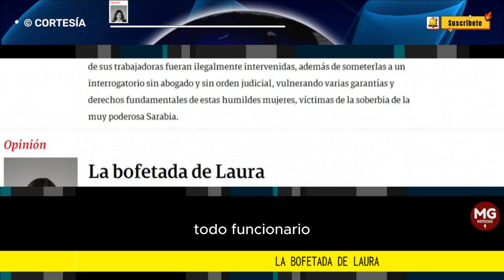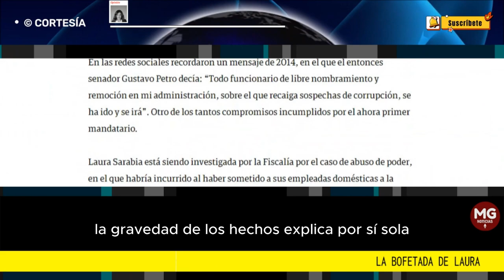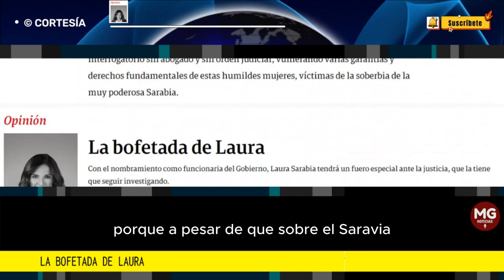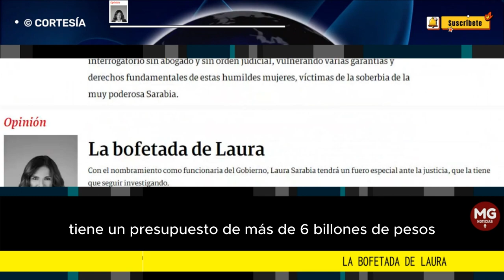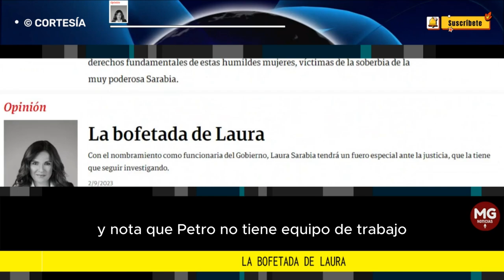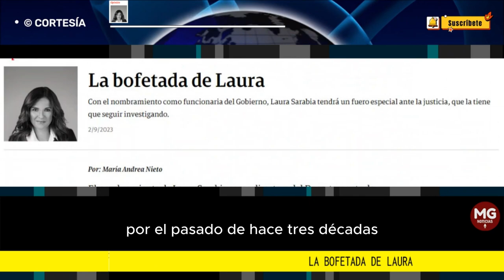LA BOFETADA DE LAURA 📢 Por: María Andrea Nieto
Con el nombramiento como funcionaria del Gobierno, Laura Sarabia tendrá un fuero especial ante la justicia, que la tiene que seguir investigando.